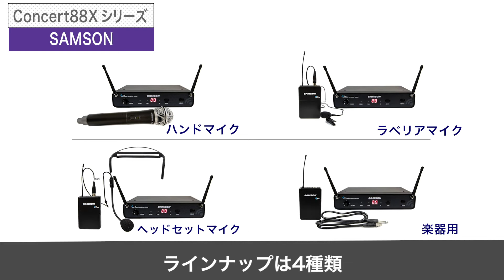SAMSON CONCERT88Xシリーズ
30チャンネルから最適なチャンネルを自動でスキャンして使用するワイヤレスシステム。感度と明瞭度の高いヘッドセットマイクが付属。セットアップが簡単で、コストパフォーマンスに優れたワイヤレスシステムです。
※新スプリアス規格適合品

【SAMSON ( サムソン ) / Concert 88X ハンドヘルド・システム (w/ CL6)】

【SAMSON ( サムソン ) / Concert 88X ヘッドセット・システム (w/ HS5)】

【SAMSON ( サムソン ) / Concert 88X ラベリア・システム (w/ LM5)】

【SAMSON ( サムソン ) / Concert 88 ギター・システム】